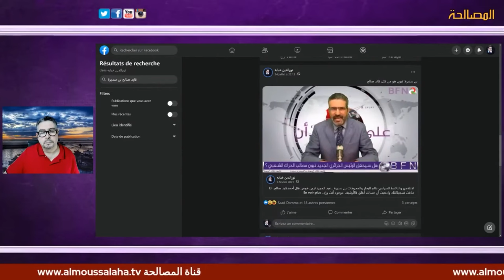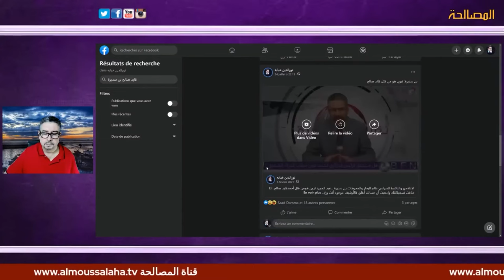فضائح السعيد بن سديرة : الرئيس عبد المجيد تبون هو من قتل قائد الأركان أحمد قايد صالح